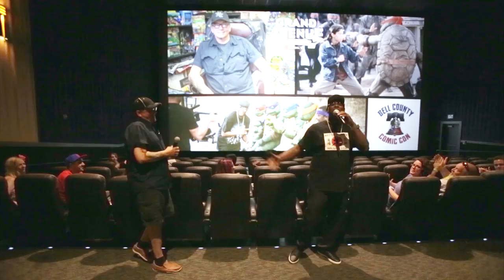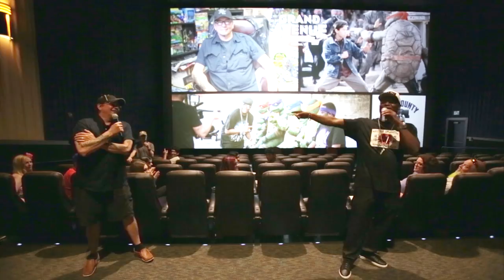TMNT Teenage Mutant Ninja Turtles VS Bell County Comic Con 2017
Big thank you to Bell County Comic Con 2017 for having me as a guest this year, TMNT Teenage Mutant Ninja Turtles for life!